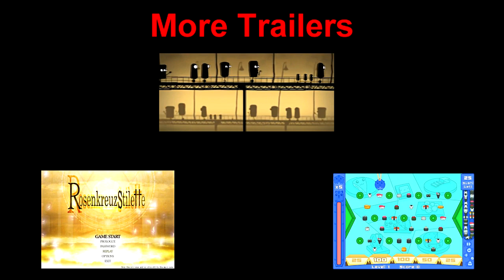Global Assault Trailer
Hadriex here with another new trailer! This one is for a turn-based strategy game. Don't let all those fancy 3D graphics fool you, under the hood it's essentially a CCG made by the same guys who created Tyrant Unleashed.

If you want to give it a whirl you can find the game for free